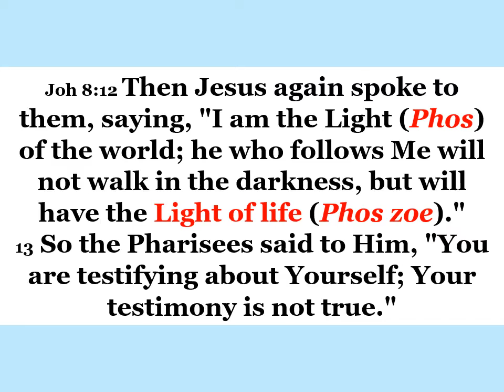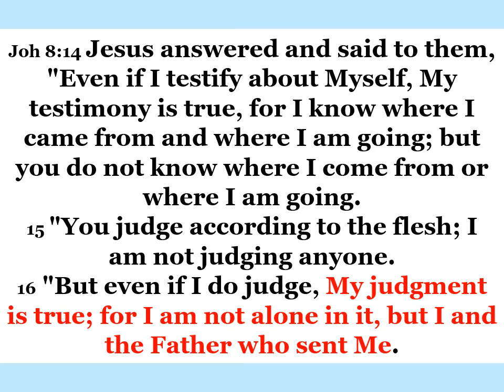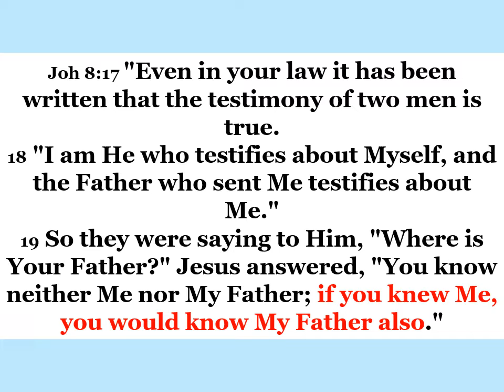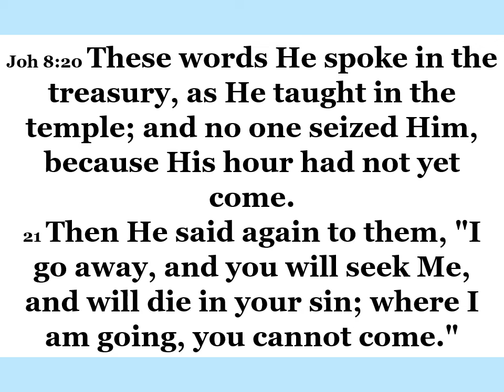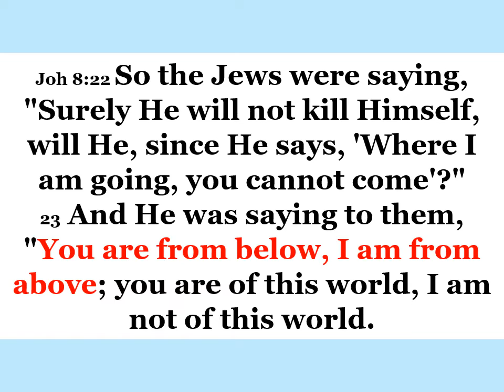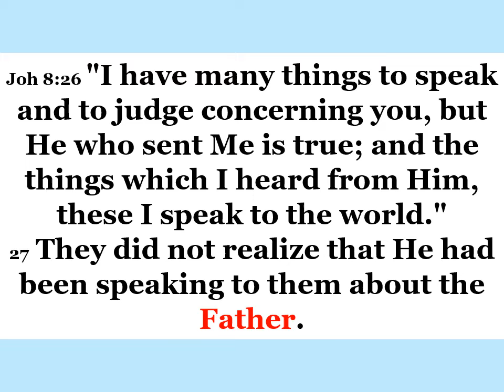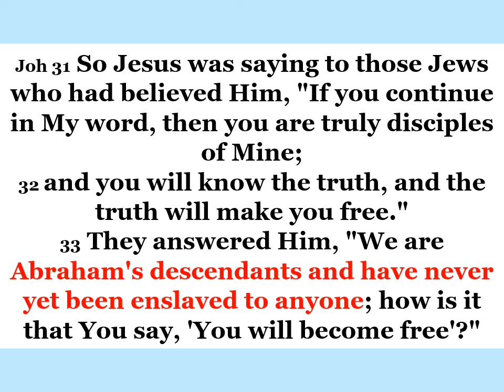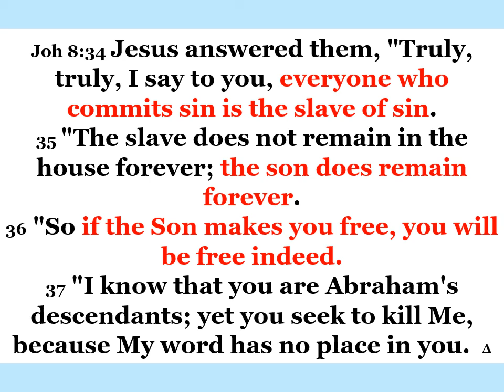Wednesday Bible Study - March 9, 2022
John 10
Dr. Bill Scott
FBC Birmingham